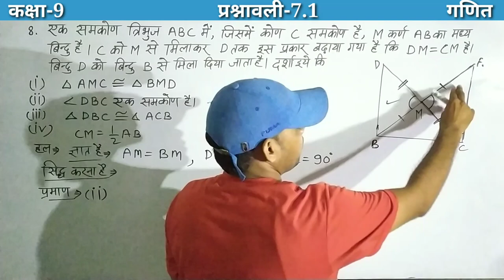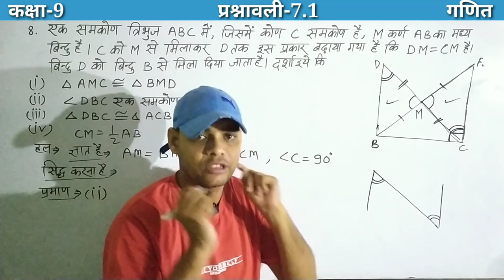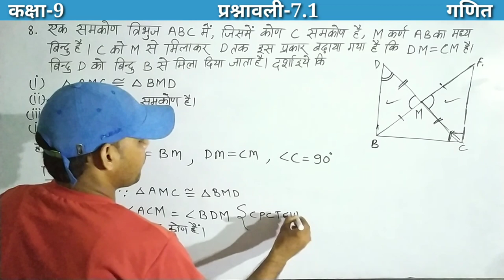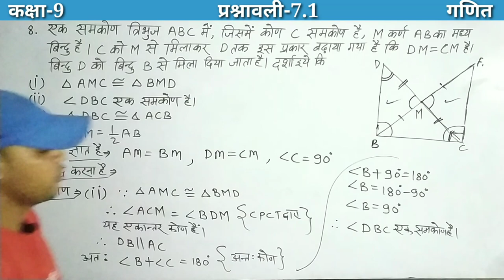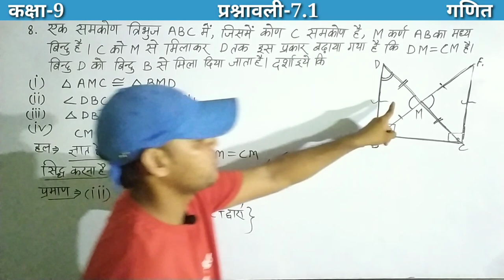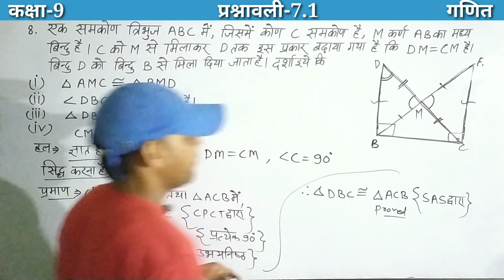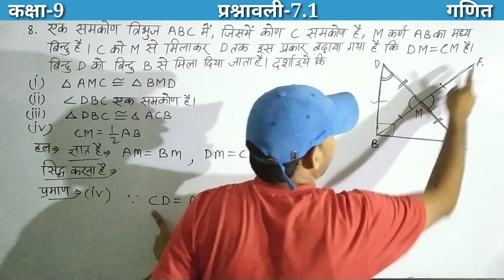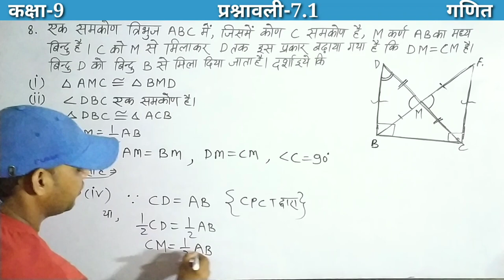Class 9 maths Exercise 7.1 | Class 9 maths chapter 7| ncert | up board | hindi medium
कक्षा 9 गणित |अध्याय 7 त्रिभुज | Class 9 maths chapter 7 |  | ncert|up board | hindi medium |

About me:
Content cover :

9th Maths Solutions Exercise 7.1 in Hindi Class 9th Maths Ex. 7.1 in Hindi
Class 9 Exercise 7.1 Solution in Hindi Medium
UP Board Solutions for Class 9 Maths Chapter 7 Ex. 7.1
NCERT Solutions for class 9 Maths Chapter 7 Triangle
Exercise 7.1 Up board
ncert solution in hindi
Kaksha 9 Ganit Prashnavali 7 UP Board Class 9 Ganit Prashnavali 7.1
त्रिभुज
up board class 9 math chapter 7
TRIANGLES
अध्याय 7
Introduction of TRIANGLES
Chapter 7
त्रिभुज का परिचय
Hindi Medium
हिन्दी माध्यम
NCERT
Class 9
Maths
Kasha 9
Ganit
गणित
कक्षा 9
UP Board